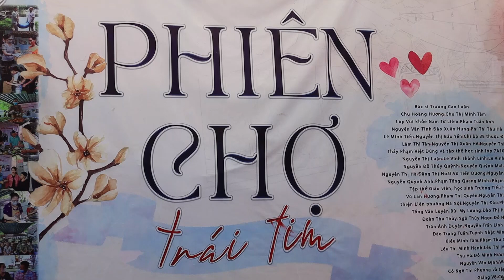“Phiên chợ trái tim” trao yêu thương đến người bệnh | Tạp chí Y tế và Sức khoẻ cộng đồng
Hơn một năm nay, đều đặn vào 4h30 sáng thứ 7 hàng tuần, những thành viên dự án “Phiên chợ trái tim” lại nổi lửa, nấu những suất xôi đảm bảo vệ sinh, giàu dinh dưỡng cho các bệnh nhân và người nhà bệnh nhân đang điều trị tại Viện Huyết học - Truyền máu Trung ương.